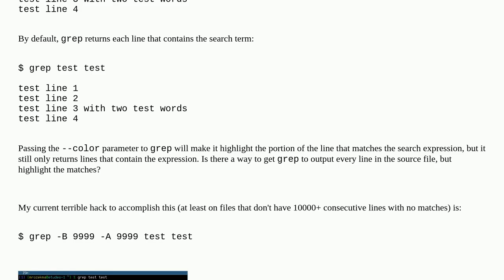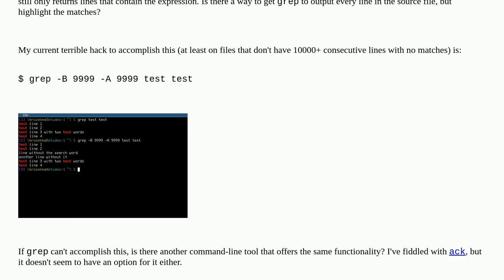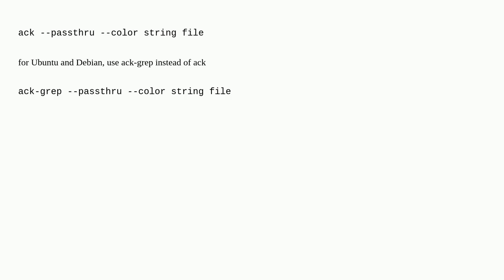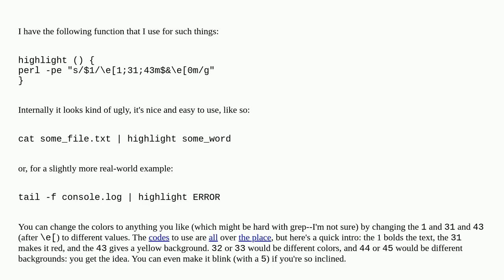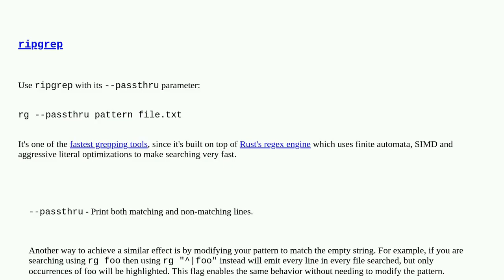Convince grep to output all lines, not just those with matches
A special thanks goes out to the community

  grep highlighting